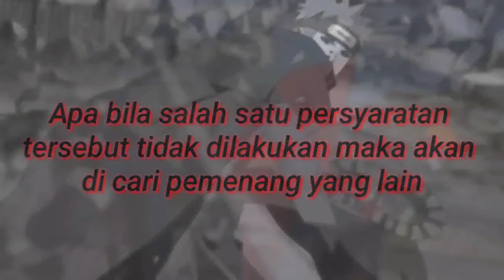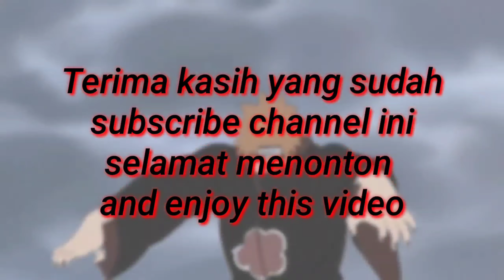Bully Versi Android Gameplay - Bully Indonesia #10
oke guys jadi di video kali ini saya akan melanjutkan game Bully Versi Android Gameplay  - Bully Indonesia #10 kalian juga bisa memainkannya di android lo..Bully Versi Android Gameplay  - Bully Indonesia #10 bagi kalian yang ingin bernostalgia saya sangat merekomendasikan game yang satu ini Bully Versi Android Gameplay  - Bully Indonesia #10 sekian dari saya terima kasih...

Seorang Gamer yang hoby mencoba game terbaru, bagi kalian pecinta game, saya sangat merekomendasikan game ini. Bukan hanya game Grafik HD, game-game lain akan saya mainkan dan upload ke channel ini.